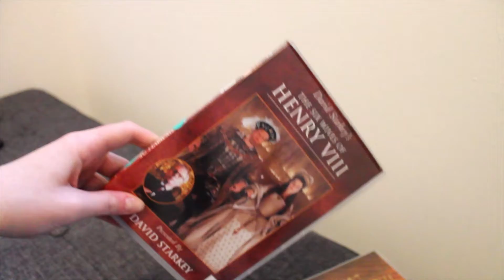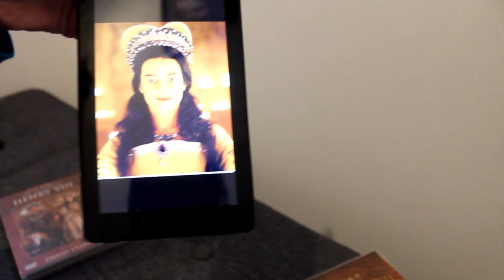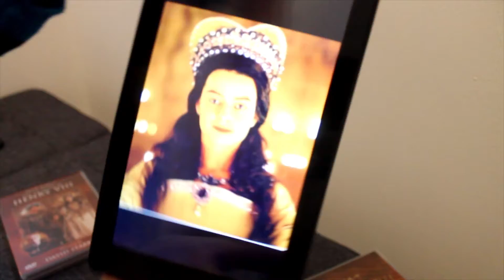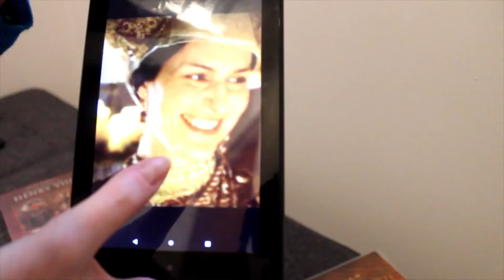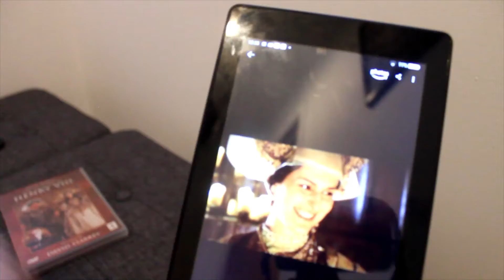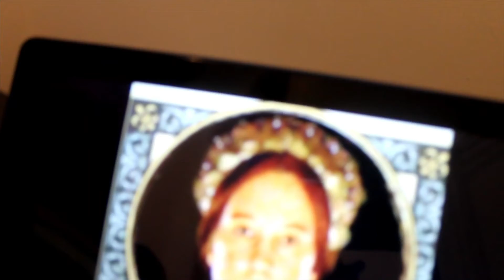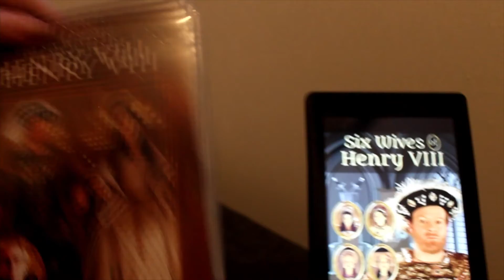David Starkey the six wives of Henry VIII review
A dramatic documentary narrated and presented by controversial historian David Starkey about the lives as wives and Queens of the six wives of Tudor king Henry VIII.